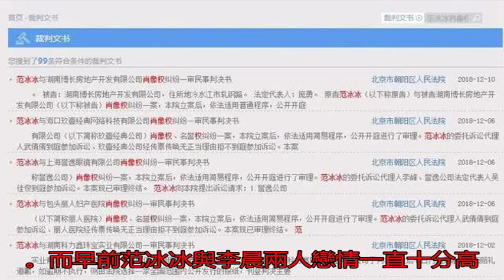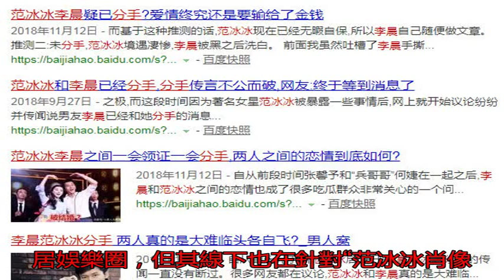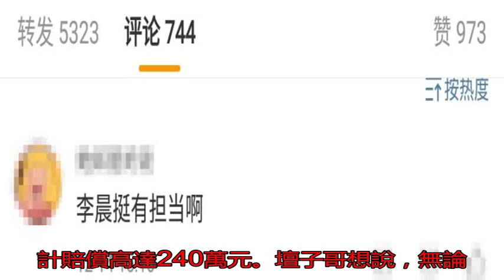沒分手 范冰冰李晨寒夜共吃火鍋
近日，有網友拍到范冰...